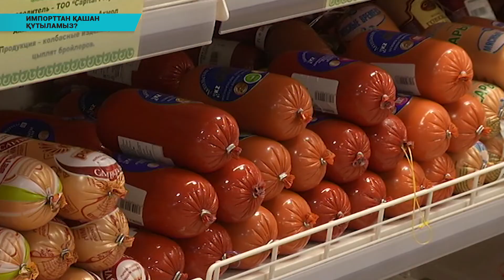Импорттан қашан құтыламыз?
Импортқа тәуелділіктен арылып, отандық азық-түлікпен нарықты толық қамту мәселесі әлі де толық шешілмей келеді. Қазақстан ауыл шаруашылығын бірінші орынға шағыру үшін агрокәсіпорын кешенін тиісті деңгейде дамыта алмай отыр. Парламент мәжілісінде өткен Үкімет сағатында осы тақырып талқыланған еді. Депутаттар әлі де сөзден асып, іске жете алмай отырмыз деп ашуланды. Ауыл шаруашылық министрі болса 2024 жылға қарай ішкі нарықты 80%-дан 100%-ға дейін отандық өнімдермен толықтыруды армандап отыр.